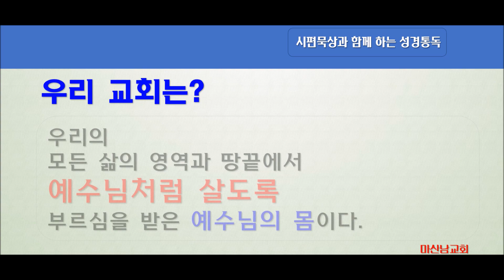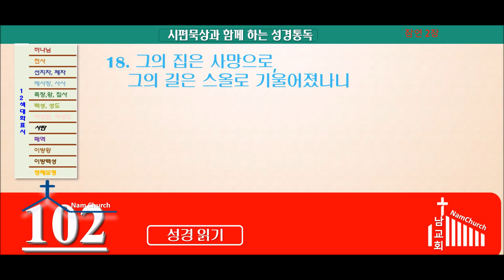성경통독 (1월 9일)